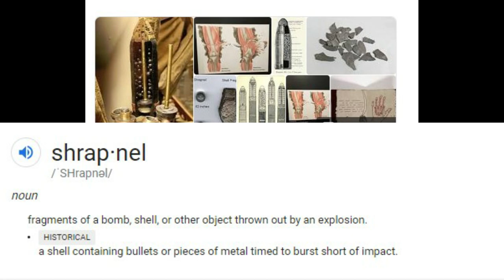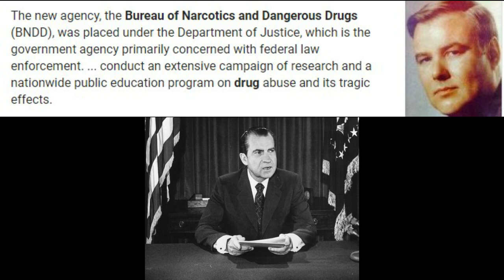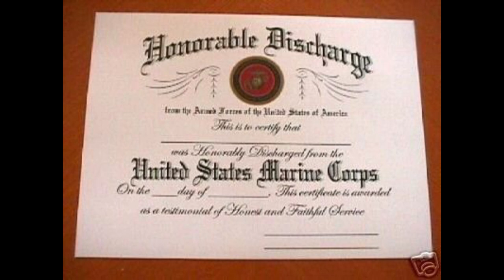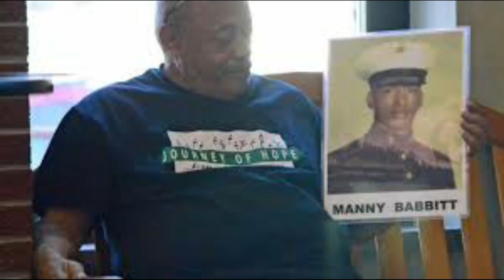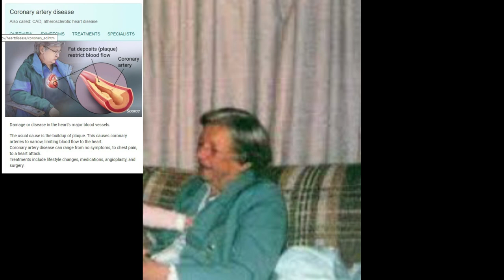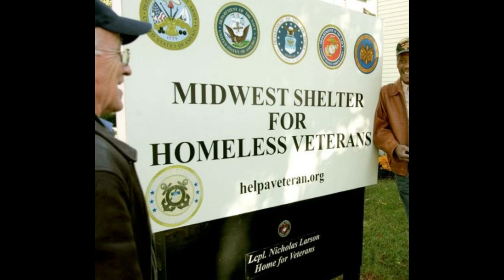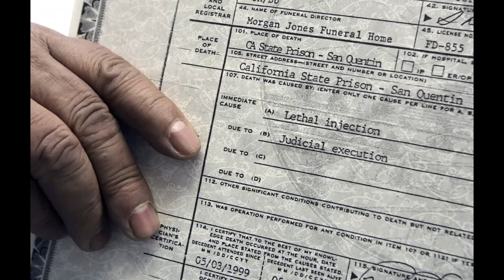The Story of Manny Babbit. VIETNAM WAR VET W/ PTSD & PARANOID SCHIZOPHRENIA D.R.E EPISODE 42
Hello everyone! Todays story is on Manny Babbit. He was born in wareham mass. and was a vietnam war vet. He was diagnosed with ptsd and paranoid schizophrenia. I dont think he got the proper help after being diagnosed and it makes you think about the many homeless vets suffering while we turn a blind eye. He had frequent hallucinations but turned to a life of crime. He was eventually sent to san quentin where he died 1 minute after his birthday ended